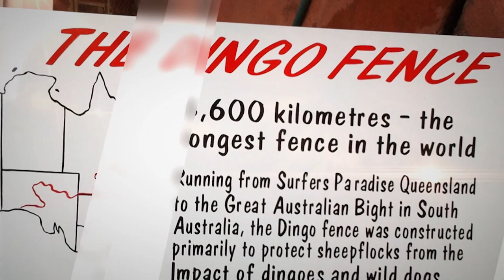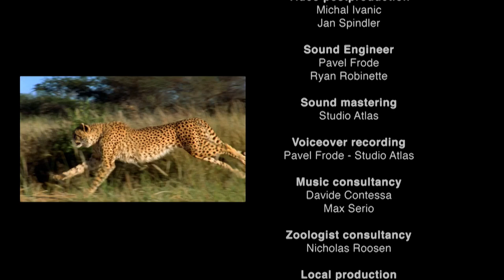Following The Secret Lives Of Platypuses | Wild Ones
Explore Australia's Wild Side.Join us on an exciting journey through the diverse and captivating world of Australian wildlife. From iconic kangaroos to elusive platypuses, discover the unique adaptations and behaviours of these fascinating creatures. Learn about the challenges they face and the incredible ways they've adapted to their environment.